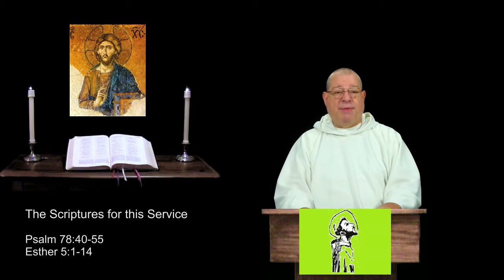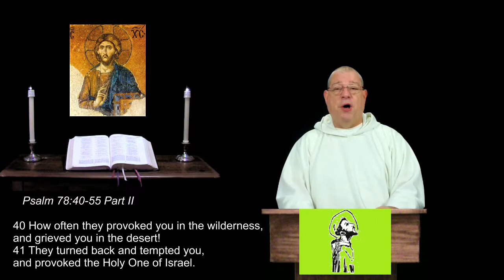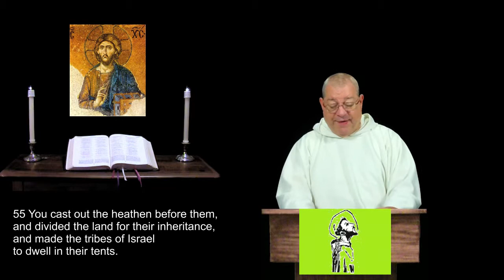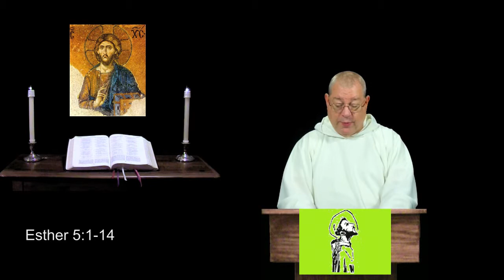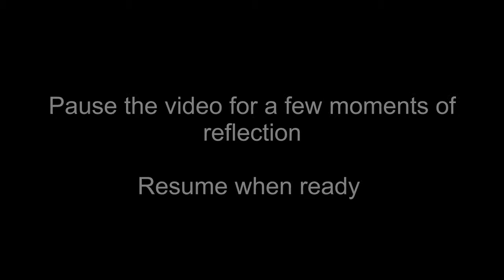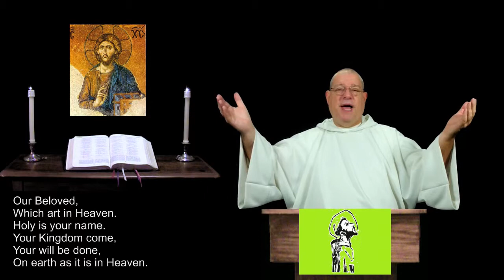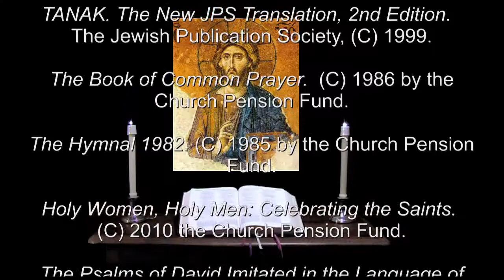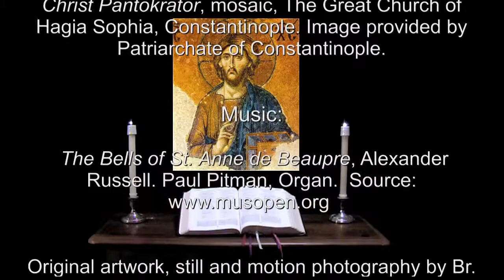23 Sep 2014 Tuesday Evening Prayer